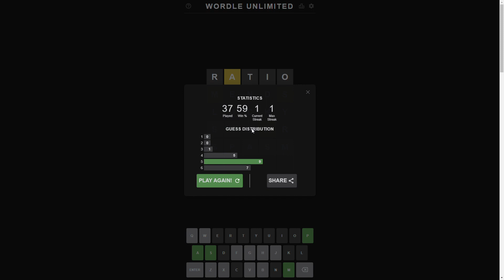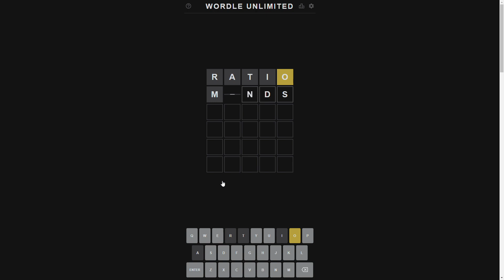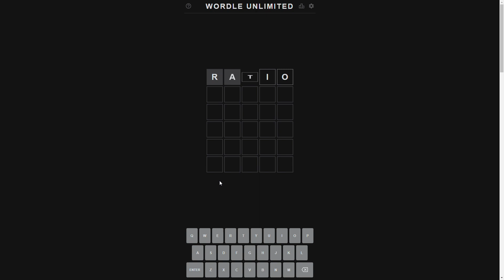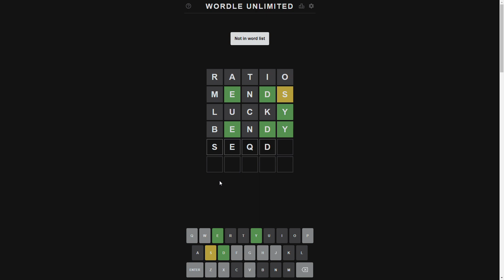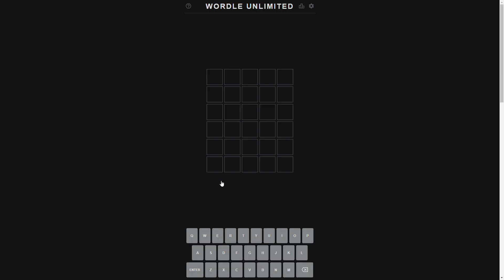Wordle Unlimited Pt 2!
Today we play Wordle!

Enjoy the vid and have a nice day!